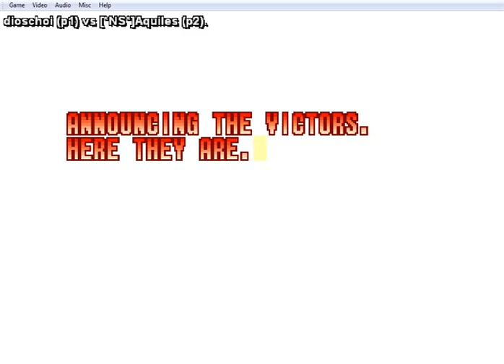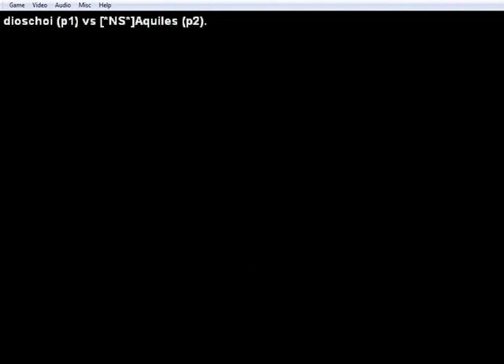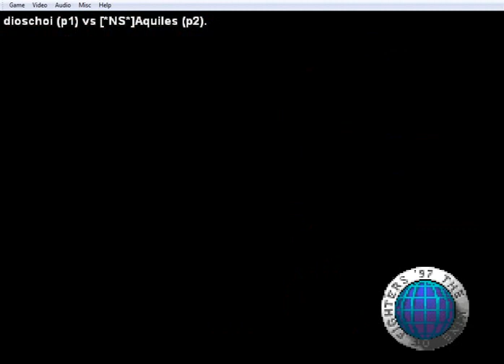TORNEO KOF 97 dioschoi (Arg) vs [*NS*]Aquiles (Arg)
Torneo KOF97 Comunidad Fight Cade-Arcade en linea